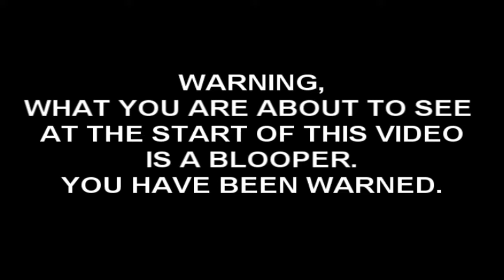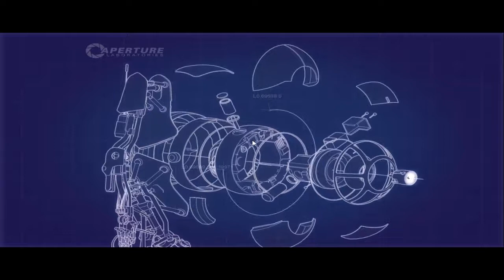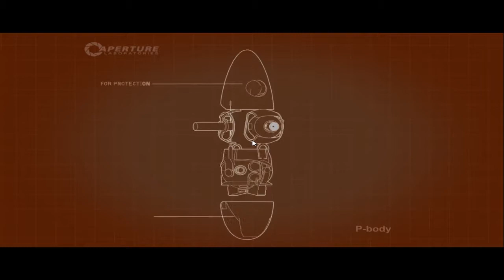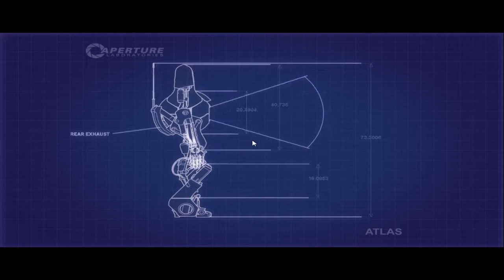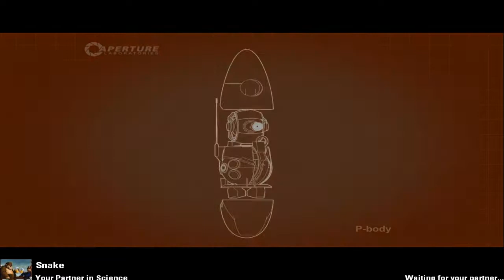Portal 2 co op part 6. Ending-- Besides credits.